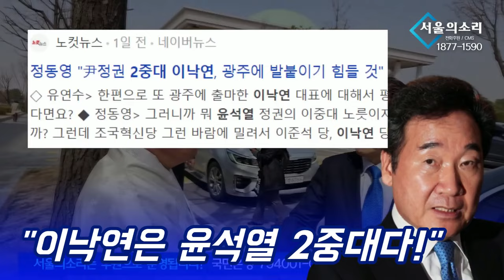이낙연은 윤석열 2중대! [정동영 후보]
△ 월~금 오전 8시 :  유용화의 〈뉴스 코멘터리〉
△ 월~금 오전 11시 : 박영식의 〈일레븐 11:11〉
△ 월~금 오후 11시 : 박영식의 〈뉴스 일레븐〉
△ 월,수,금 오후 5시 : 총선특집방송 〈1번 평화, 2번 전쟁〉
△ 화,목 오후 5시 / 토 12시 : 총선특집방송 勝日이냐? 崇日이냐?〉
△ 월요일 오후 3시 :  백은종 양희삼 안진걸의 〈탄핵속으로〉
△ 화요일 오후 7시 :  백은종 정대택의 〈응징의 부활〉
△ 수요일 오후 3시 :  김태형 백자의 〈ㅆㄷㄱ〉
△ 수요일 오후 7시 :  백현빈의 〈정면돌파〉
△ 금요일 오후 1시 : 박진영의 〈주간 박진영〉
△ 금요일 오후 3시 : 최재영의 〈금요 캐비닛〉